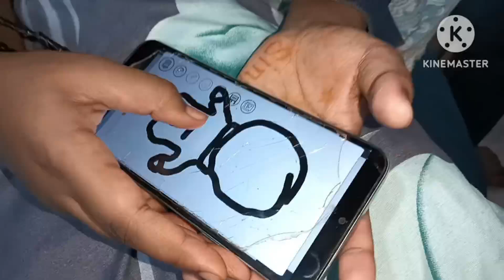🌹आज 🥰ससुराल 🙏में 💕पतिदेव🌿 के 🔱राखी🚩 बांधने 🍰आई 👭नंद❣️